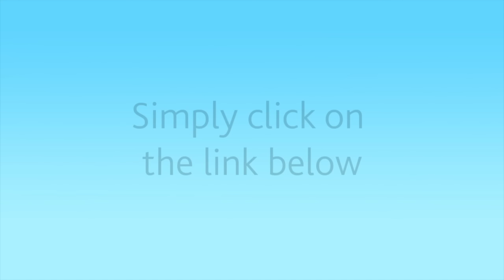Brikes Hill - children's audiobook - Chapter 1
I bet you’re wondering this is? Well ... It’s an audiobook for kids, written and produced by me. I have poured all my musical and production skills into a 3-hour story/journey of sound. Every scene is backed up with sound effects and music. This is the first chapter of the book.

Thanks and Merry Christmas to you all, Davey.